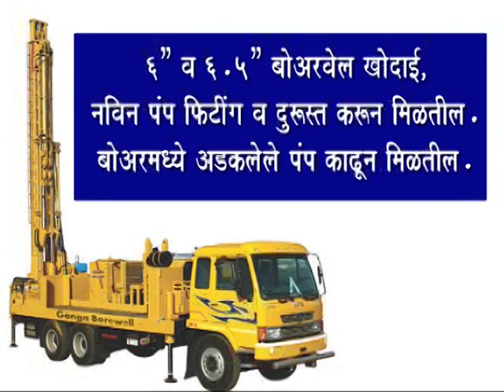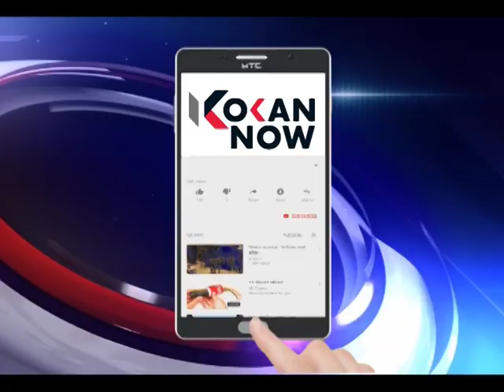पुरात अडकली महालक्ष्मी एक्सप्रेस